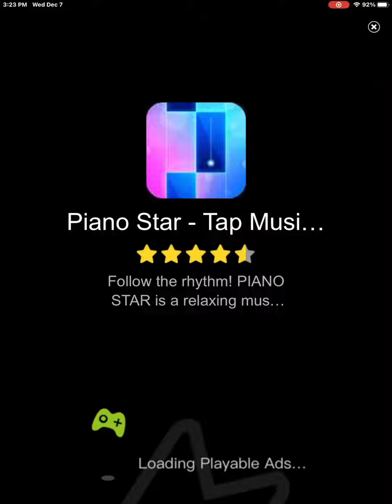December 7, 2022